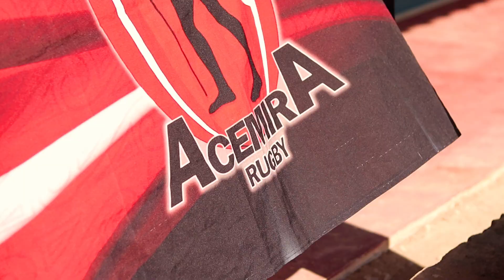Dia de Rugby VemProRugby em Belém, organizado pelo Acemira Rugby